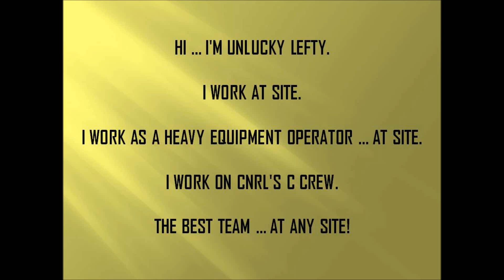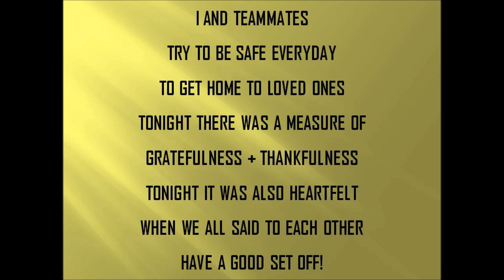CNRL C CREW 0108 UNLUCKY LEFTY